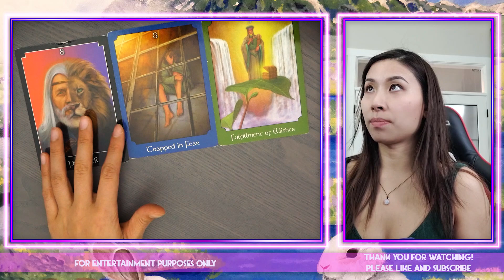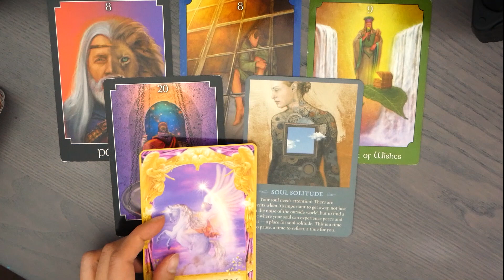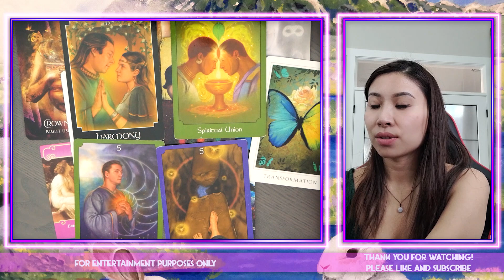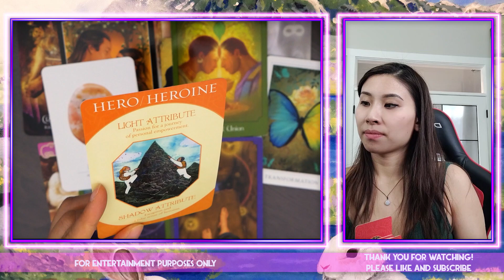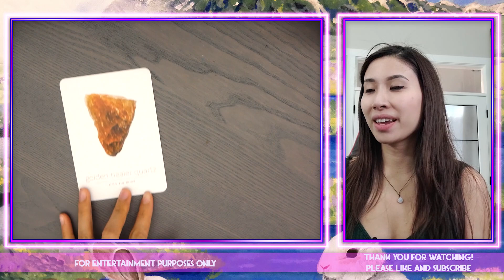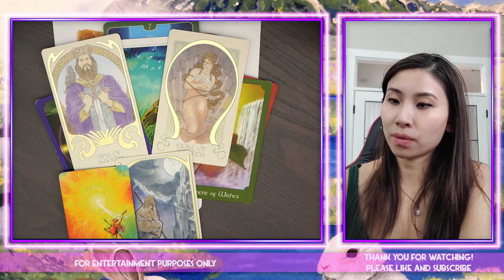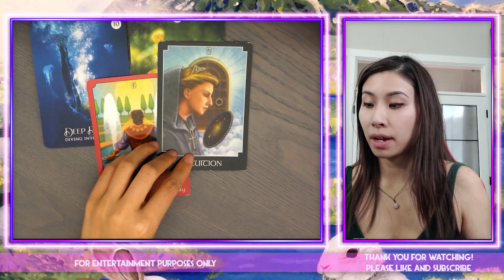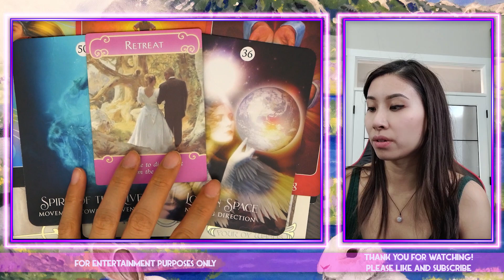➸Pick A Card💘 WHO WERE YOU MEANT TO BE WITH IN THIS LIFE TIME 🌌🍀👑 Tarot Reading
🌞 TIMESTAMPS 🌞
Welcome to Divine and Wild Tarot! This video is a 'pick a card' reading. In this PICK A CARD we dive into channeled messages of who you were meant to be with in this life time! Let's dive in!

Pick the card you're most drawn to to reveal your message.
Here are the timestamps for each card pile:
Reading 1) 1:06
Reading 2) 16:21
Reading 3) 33:36
Reading 4) 47:36

ETHERERAL VISION ILLUMINATED
SACRED DESTINY ORACLE
MERMAID TAROT
HEART ORACLE
LIGHT SEERS
SPIRIT MESSAGES
PSYCHIC TAROT
FAIRIES ORACLE
BLACK AND GOLD TAROT EDITION
ARCHETYPES (CIRCLE DECK)
DAILY CRYSTAL INSPIRATION

GEAR USED:
Deity Lav Mic
Dog Mount Light
Ring Light
Lumix Panasonic G7

About me:
Sun Sign: Sagittarius
Moon: Cancer
Mars: Scorpio
Rising: Libra